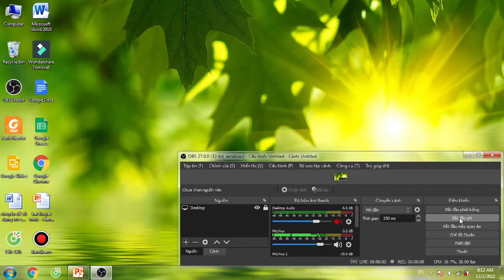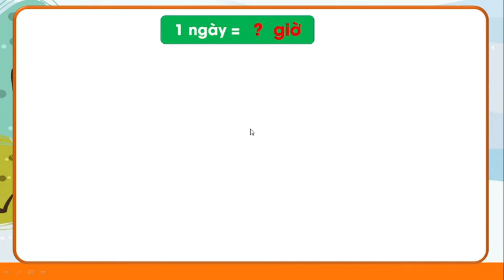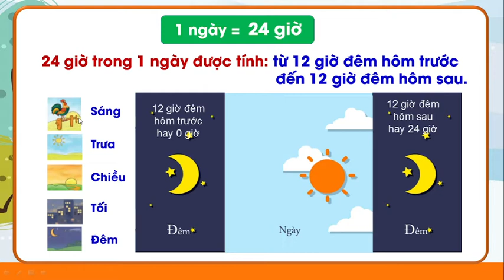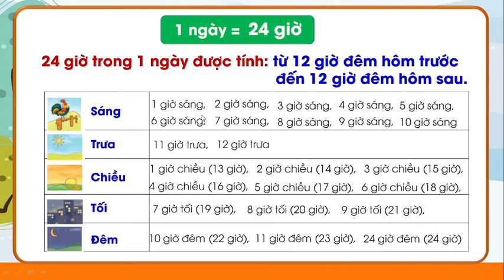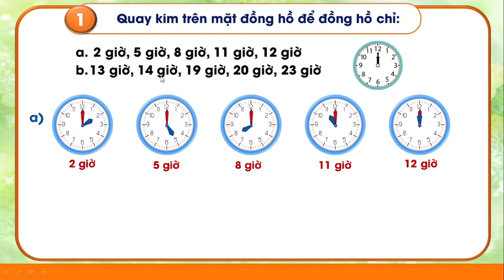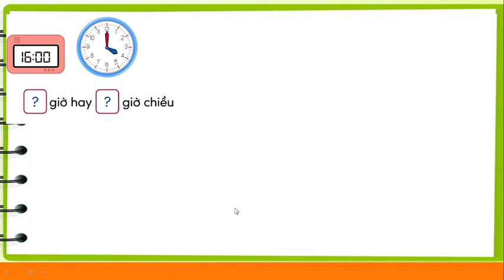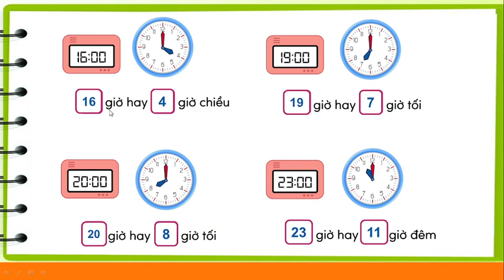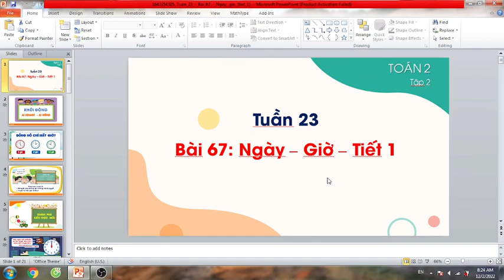TOÁN LỚP 2: TẬP 2: TUẦN 23 BÀI 67: NGÀY - GIỜ (TIẾT 1) .SÁCH CÁNH DIỀU